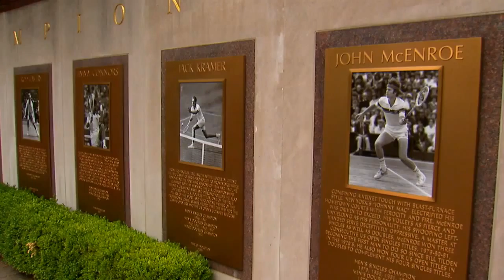Inside the US Open Segment 3